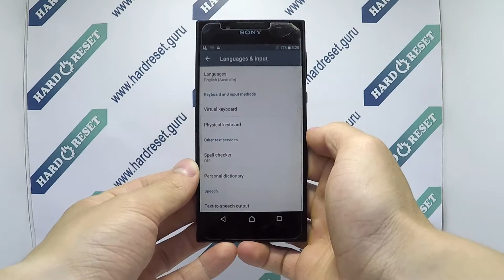How to change language on Sony Xperia L1 G3311?